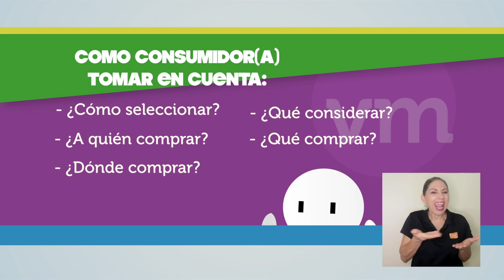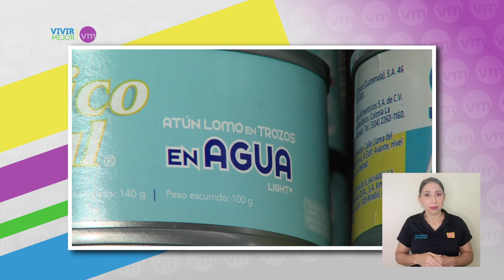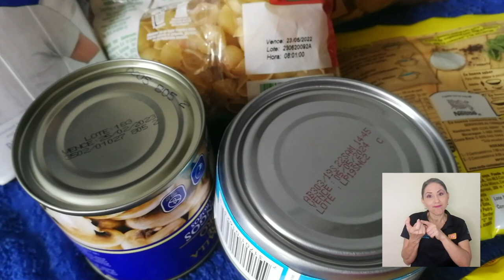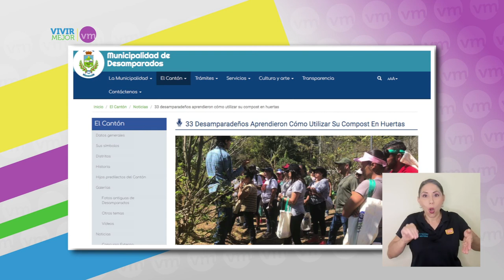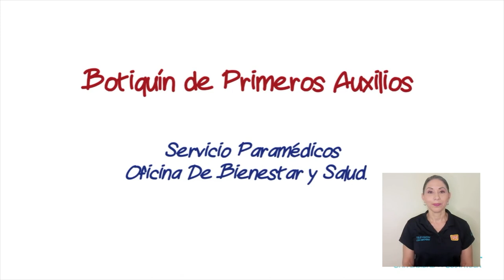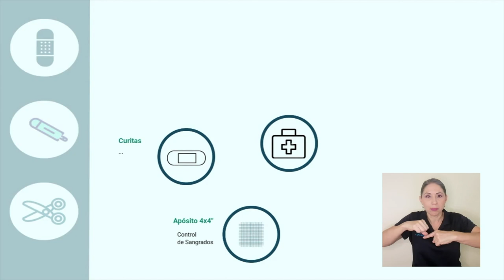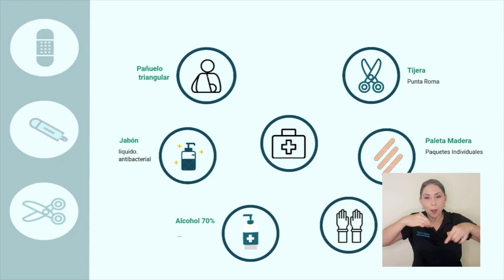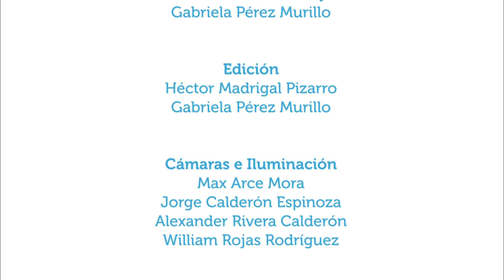Nutrición sostenible (Parte 2)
12ago2020. Este capítulo es la segunda parte de la entrevista sobre qué es la nutrición sostenible a quiénes beneficia y cuáles acciones se puede llevar a cabo para lograrla.